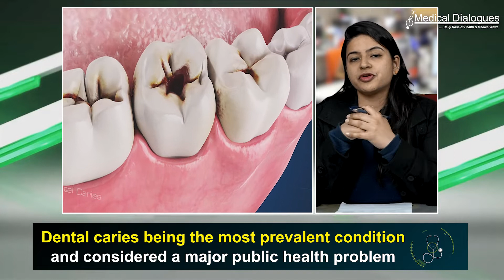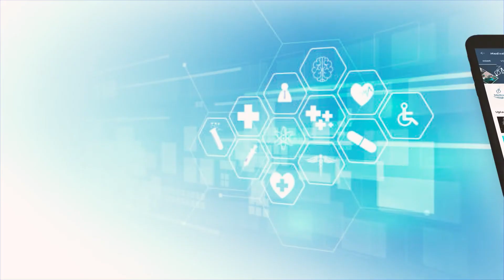Cashew nut shell liquid to help curing oral infections